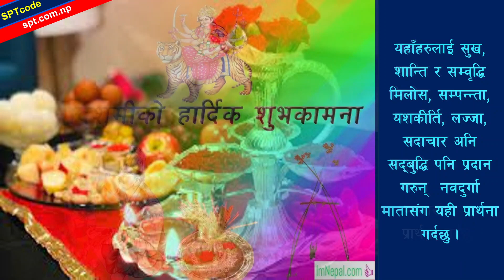Make wonderful | amazing video using PowerPoint | फोटाहरुबाट गजबको भिडियो बनाई सम्झना बाड्नुहोस्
फोटाहरुबाट गजबको एलबम र भिडियो बनाई सम्झना बाड्नुहोस् साथीहरुमाझ शेयर गर्नुहोस्